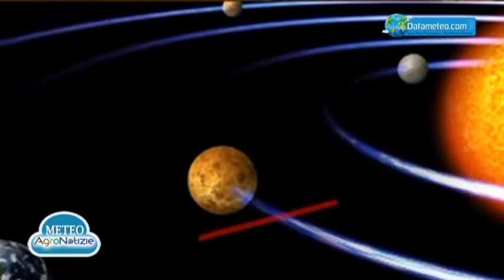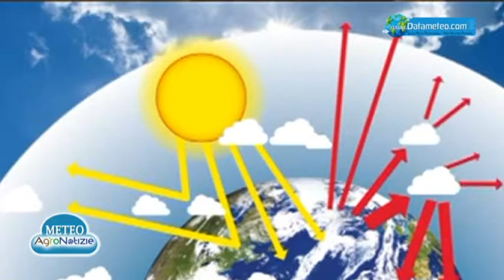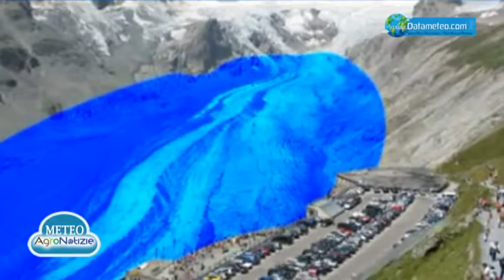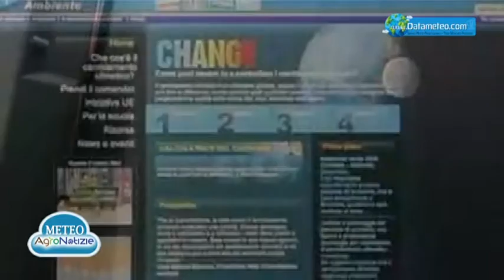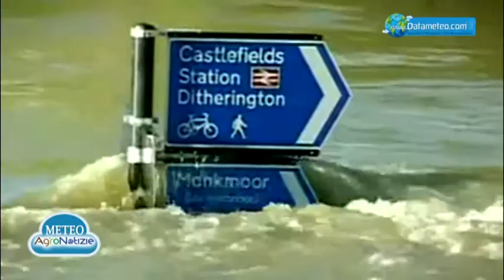Intervista a Claudio Cassardo (Università Torino): definizione del termine Clima